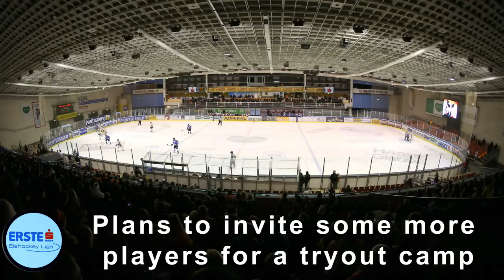Talk with new Graz 99ers coach Todd Bjorkstrand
After a very successful spell in Denmark, Todd Bjorkstrand decided to join Austrian side Moser Medical Graz 99ers. The new head coach speaks about his reasons to start a new chapter in his coaching career, his first impressions of league/players and his goals.